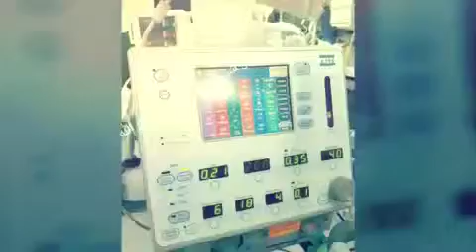حبوبي جابر الحبوب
مقاطع منوعه من صور جابر على جابر شريفي